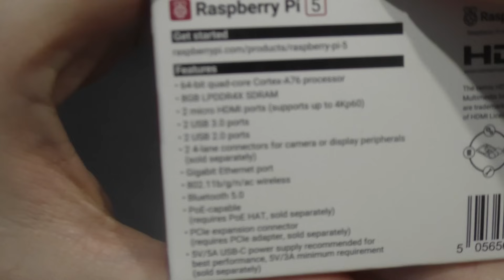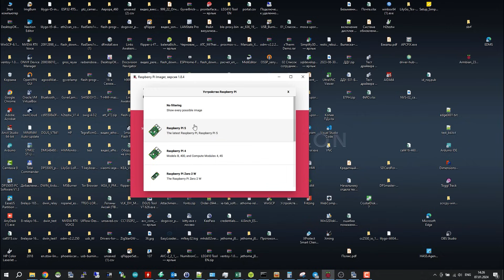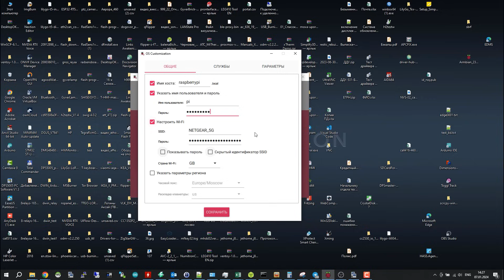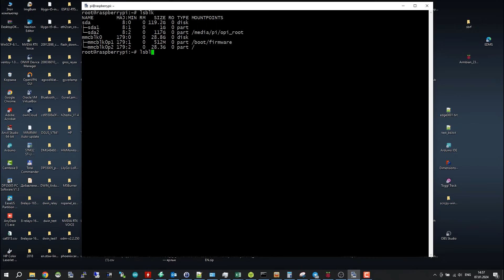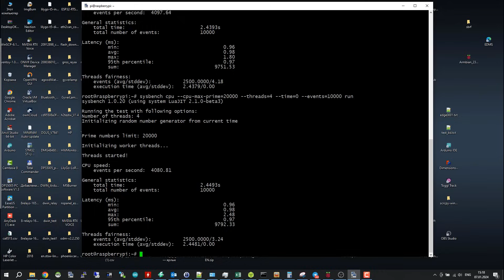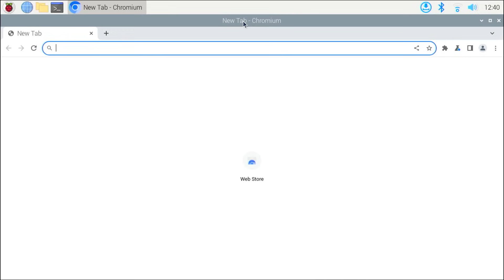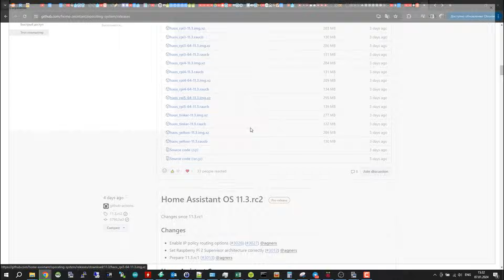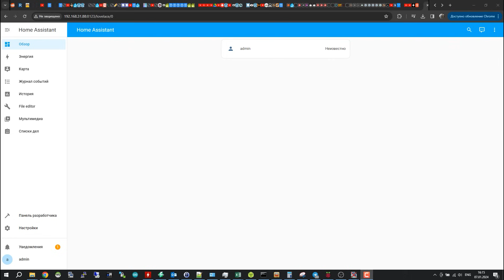Первый взгляд на Raspberry Pi 5. Тест Памяти и CPU. Установка Home Assistant Operation System.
В этом видео рассмотрим одноплатный компьютер который вышел в конце сентября 2023 года под названием Raspberry Pi 5.